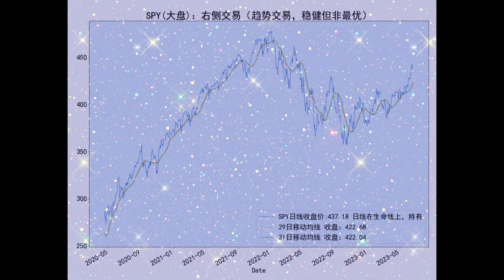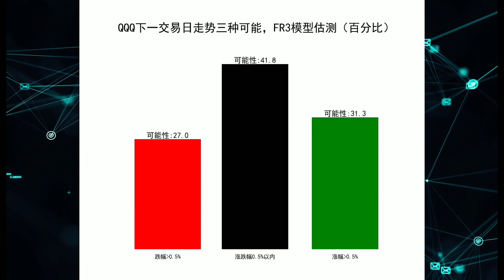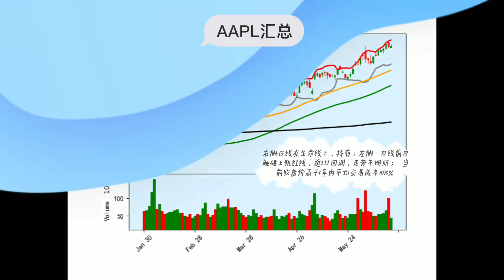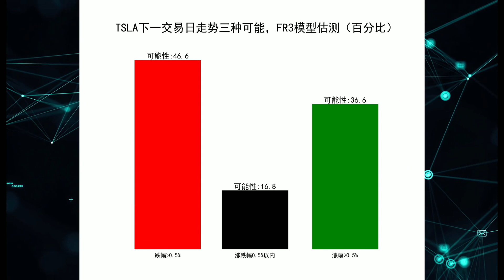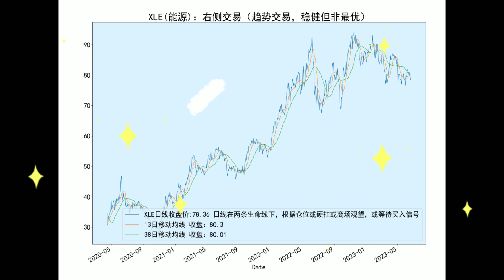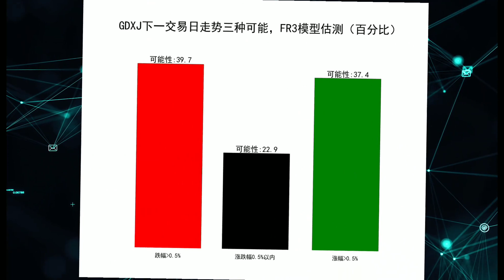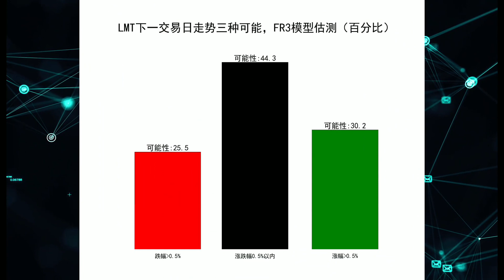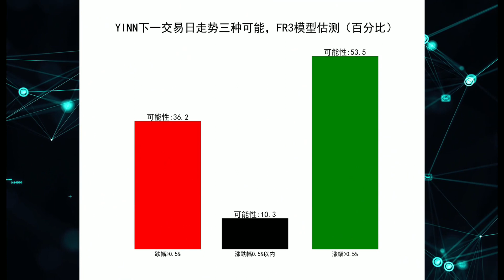6月20日周二 盘后分析：美股 标普、科技、苹果、特斯拉、能源、黄金、半导体、军工 中概指数 (SPY QQQ AAPL TSLA XLE GDXJ SOXL LMT YINN ) 量化交易策略